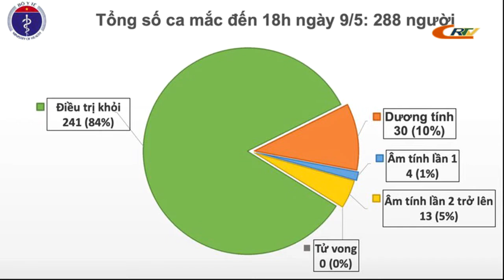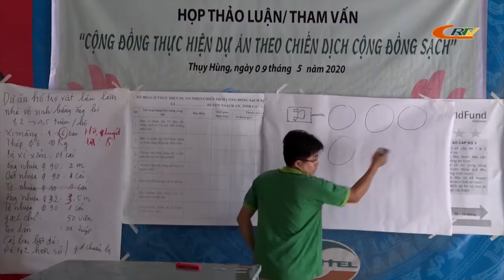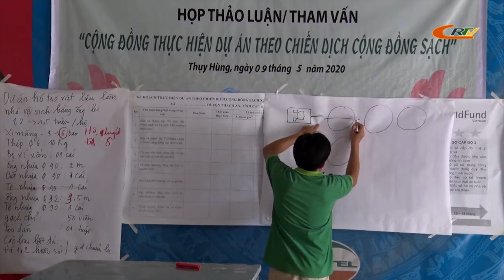Bản tin 16h ngày 10/5/2020